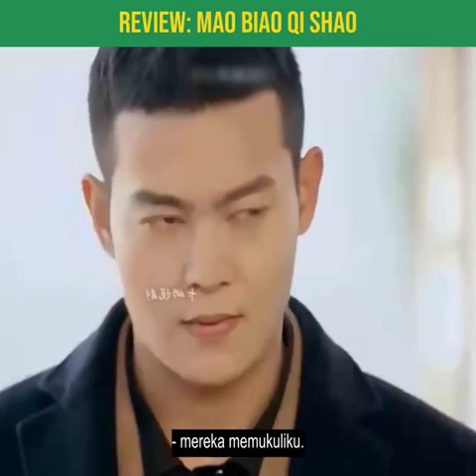MAO BIAO QI SHAO Sub indo / Cc Translate